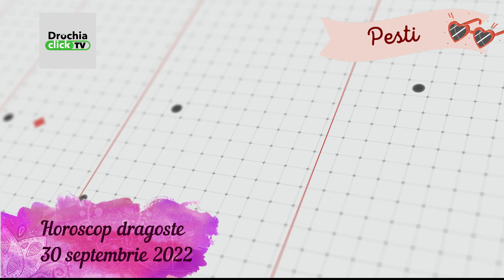Horoscop dragoste 30 septembrie 2022 / Horoscopul dragostei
Drochia Click TV prezintă horoscop dragoste 30 septembrie 2022 și îți aduce previziuni astrale complete pentru fiecare zodie: Berbec, Taur, Gemeni, Rac, Leu, Fecioară, Balanță, Scorpion, Săgetător, Capricorn, Vărsător, Pești.

Horoscopul dragostei 30 septembrie 2022 vine cu sfaturi pentru toate zodiile.

0:00 Horoscop dragoste  30 septembrie  2022 - Intro
0:05 Horoscop dragoste  30 septembrie Berbec
0:33 Horoscop dragoste  30 septembrie Taur
1:06 Horoscop dragoste  30 septembrie Gemeni
1:40 Horoscop dragoste  30 septembrie Rac
2:09 Horoscop dragoste  30 septembrie Leu
2:40 Horoscop dragoste  30 septembrie Fecioara
3:07 Horoscop dragoste  30 septembrie Balanta
3:41 Horoscop dragoste  30 septembrie Scorpion
4:09 Horoscop dragoste  30 septembrie Sagetator
4:40 Horoscop dragoste  30 septembrie Capricorn
5:00 Horoscop dragoste  30 septembrie Varsator
5:28 Horoscop dragoste  30 septembrie Pesti

Horoscop dragoste azi

Horoscop dragoste septembrie

Horoscop dragoste 2022

Horoscopul dragostei